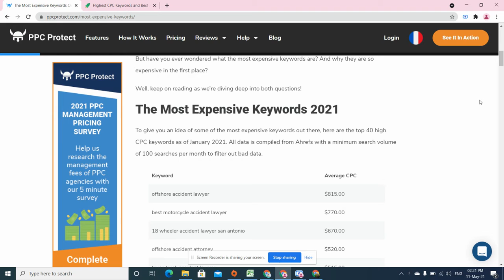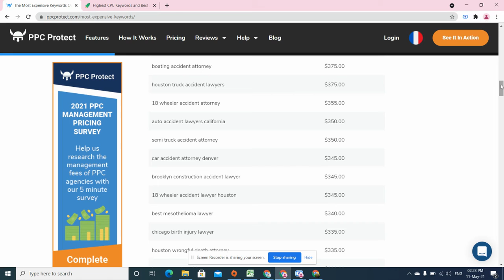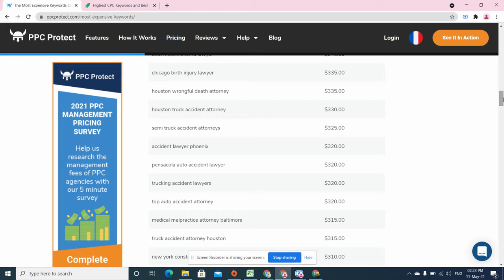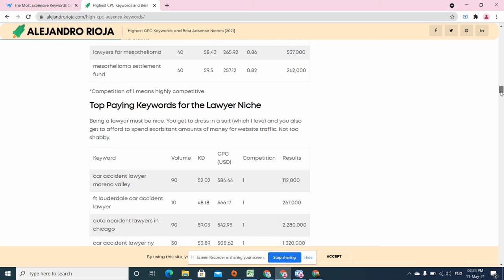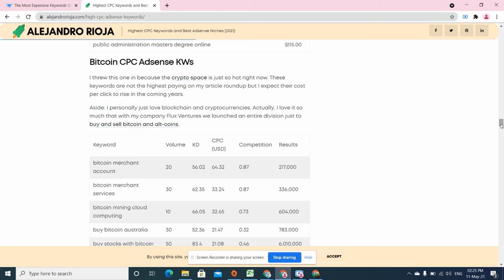offshore accident lawyer best motorcycle accident lawyer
The Most Expensive Keywords 2021
To give you an idea of some of the most expensive keywords out there, here are the top 40 high CPC keywords as of January 2021. All data is compiled from Ahrefs with a minimum search volume of 100 searches per month to filter out bad data.

Keyword Average CPC
offshore accident lawyer $815.00
best motorcycle accident lawyer $770.00
18 wheeler accident lawyer san antonio $670.00
offshore accident attorney $520.00
texas truck accident lawyer $515.00
truck accident attorney dallas $515.00
good car accident lawyers $500.00
houston trucking accident attorney $500.00
new york construction accident lawyer $485.00
vehicle injury lawyers $475.00
california auto accident lawyer $475.00
auto accident attorney california $465.00
auto accident lawyers in chicago $440.00
mesothelioma cancer lawyer $430.00
truck accident lawyer dallas $425.00
auto injury accident lawyer $415.00
dallas truck accident lawyer $395.00
personal injury attorneys lafayette la $385.00
los angeles truck accident lawyer $380.00
boating accident attorney $375.00
houston truck accident lawyers $375.00
18 wheeler accident attorney $355.00
auto accident lawyers california $350.00
semi truck accident attorney $350.00
car accident attorney denver $345.00
brooklyn construction accident lawyer $345.00
18 wheeler accident lawyer houston $345.00
best mesothelioma lawyer $340.00
chicago birth injury lawyer $335.00
houston wrongful death attorney $335.00
houston truck accident attorney $330.00
semi truck accident attorneys $325.00
accident lawyer phoenix $320.00
pensacola auto accident lawyer $320.00
trucking accident lawyers $320.00
top auto accident attorney $320.00
medical malpractice attorney baltimore $315.00
truck accident attorney houston $315.00
new york construction accident attorney $310.00
personal injury attorneys west palm beach $310.00
As you can see, most of the table is dominated by attorney and lawyer keywords, with the highest CPC reaching $815.

Compared to Google’s display network and Facebook Ads, these prices probably seem ridiculous to most advertisers.

But why are they so expensive in the first place and why are businesses paying these high prices?

Why